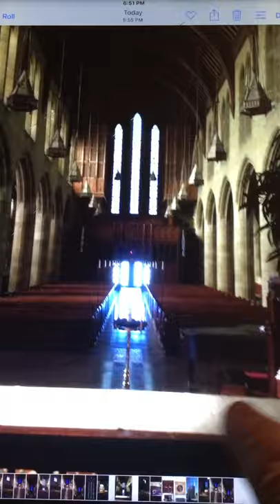Crescent Avenue Presbyterian Church, Plainfield, NJ, Easter Sunday 1971 Handel’s Hallelujah Chorus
Enjoy the magnificent Choir, orchestra and great pipe organ of Crescent Avenue Presbyterian Church in Plainfield, NJ.

Many members of the choir were opera singer and sang with the Chorus at the Met . The 7,000 + great pipe organ , with the pipes divided between the front and back of the sanctuary was designed by organist of the church from 1931 to 1961, Dr Charlotte Garden. Charlotte was one of the great organists of her generation : the first woman to receive her Doctorate on the organ, noted concert and recitalist throughout the US and Europe; she studied in Paris with the master Charles-Marie Widor composer of the famous   Toccata from his Organ Symphony #5.  Dr Garden was a noted composer of hymns, choral music and major organ pieces and was the consultant on the great pipe organ at Alice Tully Hall in the new Lincoln Center in NYC.

Her music programs at Crescent Avenue Presbyterian Church were well known throughout the tri-state area.  Sadly, she was killed in a car accident two miles from the Church on the way to Bethlehem, Pa to give an organ recital on May 31, 1961.

Please enjoy this recording,  realizing it is from a cassette tape that is 50 years old and was transferred by recording it with my cell phone, then uploading it here for your enjoyment

It the tradition of her greatness, RIchard Harper was hired as organist and musical director ,  a few years later in his 30’s he passed away .  His wife Kay, herself an  exceptional organist assumed his duties .